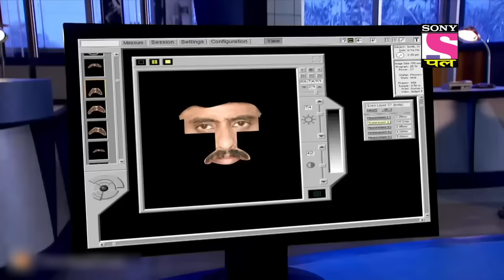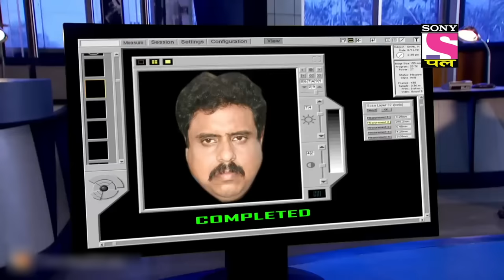क्या CID Team हमेशा के लिए खो देगी अपने सबसे जाँबाज़ Officer को? | 9 Oct 2022 | Full Episodes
Show name: CID
Starcast: Shivaji Satam, Dayanand Shetty, Aditya Srivastav
Produced by: B.P. Singh

क्या CID Team हमेशा के लिए खो देगी अपने सबसे जाँबाज़ Officer को? | CID | 9 Oct 2022